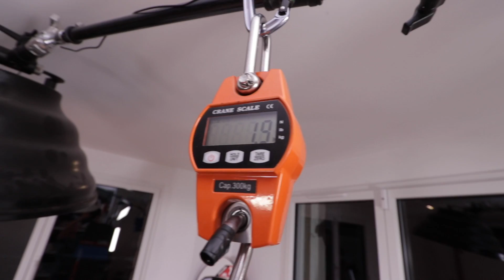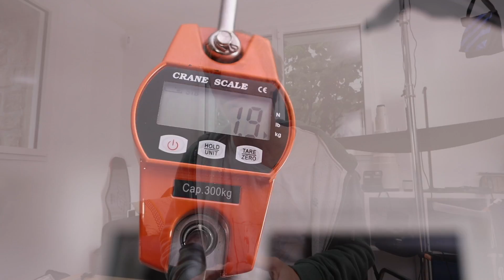ALPINE FOIL POCKET CARBON 112 REVIEW ET TUTO BEACHSTART !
Test de la Pocket Pro carbone 112 x 47 d'Alpine Foil, une board 100% Carbone, made in france, ultra rigide et légère pour Kitefoiler ou faire du pumping en dockstart, beachstart. La bête sous toute ses coutures avec un focus sur le Modular en DW 1680 et Mat alu 65cm qui m'a permis de réussir et partager avec vous mes premiers beachstart en foil 🙏👍😍 Enjoy !

➡️ SOMMAIRE
0:00 - UNBOX  &  INTRODUCTION
1:57 - PRESENTATION DU MATOS UTILISE
5:50 - ON ESSAYE LE BEACHSTART
8:58 - DIFFICULTES RENCONTREES
9:10 - LE CHOIX DU SPOT
9:50 - DEBRIEF
10:00 - LA POCKET CARBON EN PUMPING
10:40 - LA TECHNIQUE DU BEACHSTART
12:37 - CONCLUSION

Foil, foiling,wingfoil,foil review, hadou brunner, la baule, tuto Wingfoil, wingsurf,wingfoiling,wingsurfing,beachstart